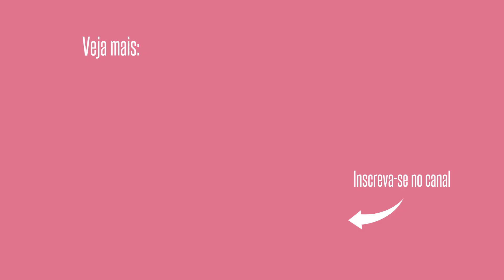Como cuidar dos seios na amamentação | 10 dicas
A amamentação deve ser uma fase gostosa, cheia de amor e descobertas. Porém, em muito casos, existem certas dificuldades que podem ser resolvidas com informação de qualidade. Por isso nesse vídeo dou 10 dicas para não haja sofrimento nesse momento tão especial!

🥰 CONFIRA OS CURSOS DO MANUAL 🥰

❤️ AMAMENTAÇÃO
❤️ SONO E ROTINA DO BEBÊ
❤️ CUIDADOS COM O RECÉM-NASCIDO

Meu nome é Dayane Dos Anjos: sou mãe, consultora de amamentação, empresária na área de gestante e recém nascidos, sou apaixonada por bebês.

Por conta do meu trabalho e da minha paixão estudo muito sobre tudo que se refere aos primeiros dias de vida do bebê, que ao meu ver é o início da melhor fase de nossas vidas.

​Procuro todos dias auxiliar milhares de mães com um conteúdo rico e informativo para que possam ter uma maternidade mais tranquila e saudável para ela e o bebê